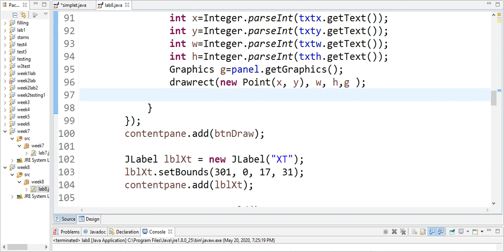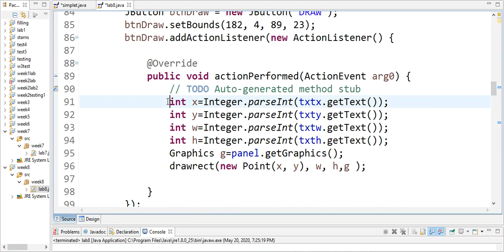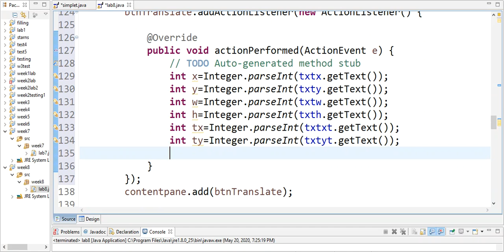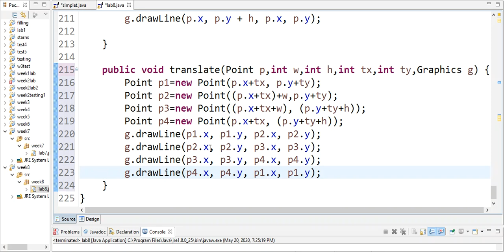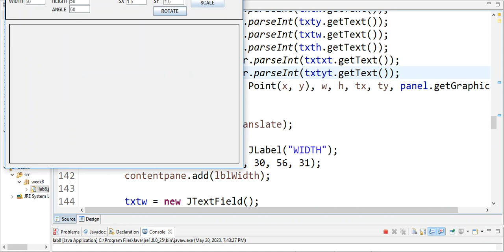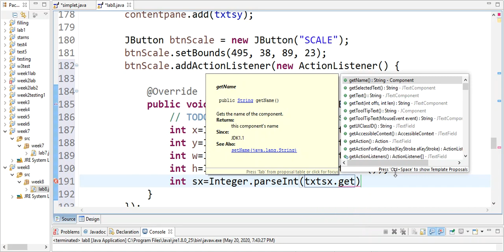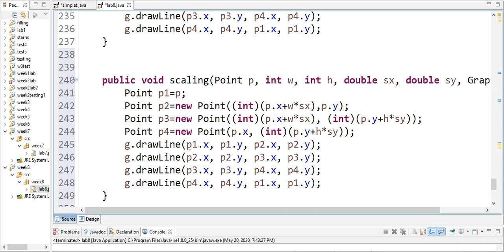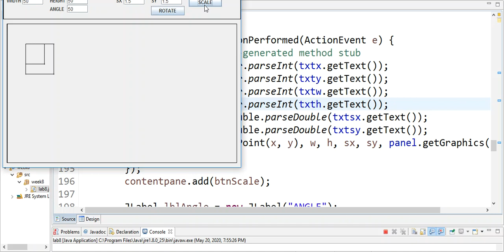CG Wk 8 Lab Video 2